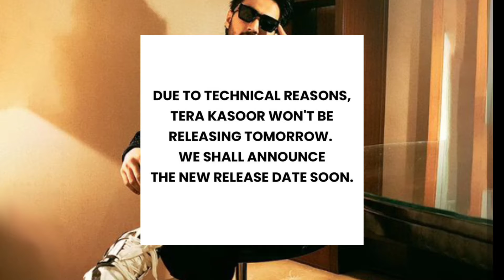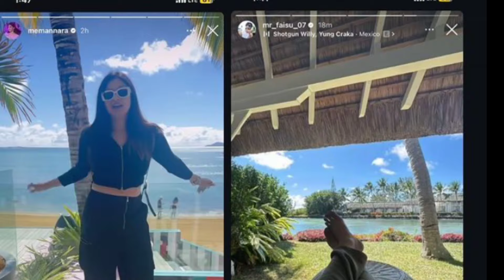Tera kasoor Ft Mr Faisu & Manara Chopra new Song😍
use" for purposes such as criticism, commemnt,

purpose only